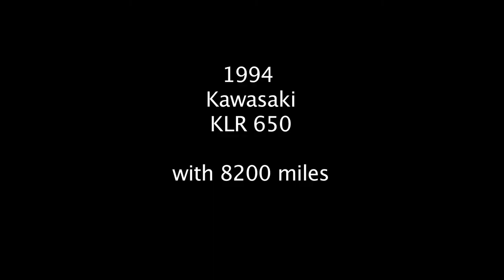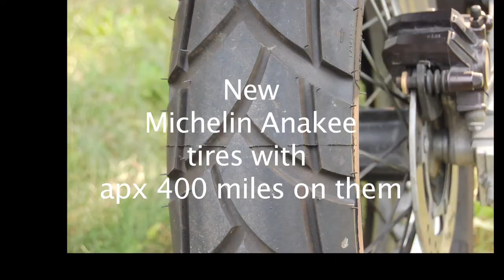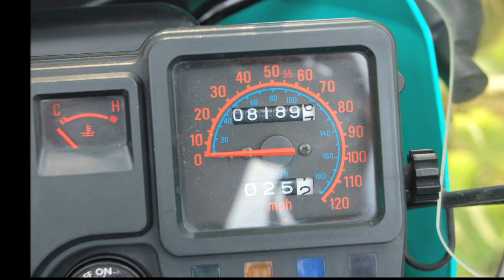Kawasaki KLR 650 1994 8200 miles